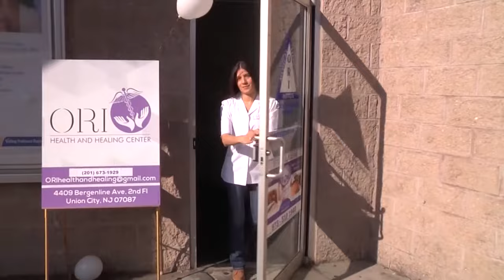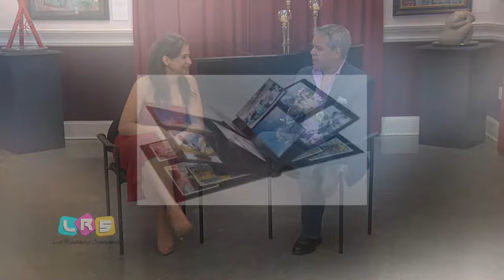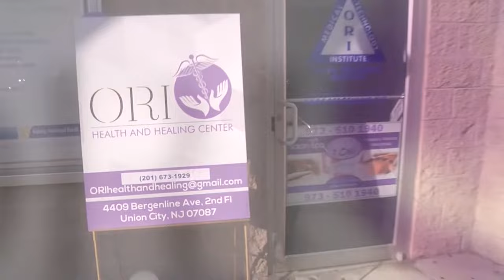La Revista Semanal 06-16-17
Progama tránsmitido por Azteca Tv  y Vega Teve  República Dominicana